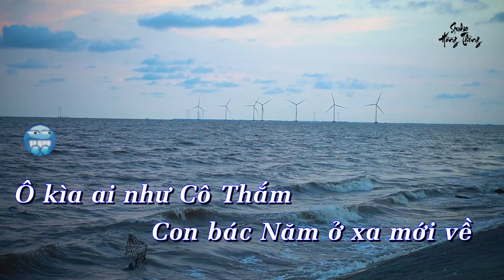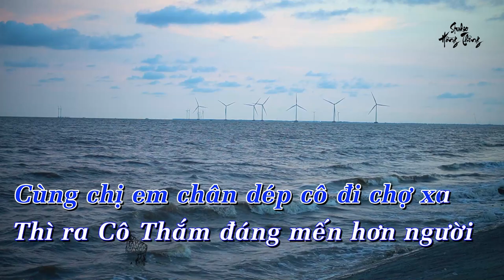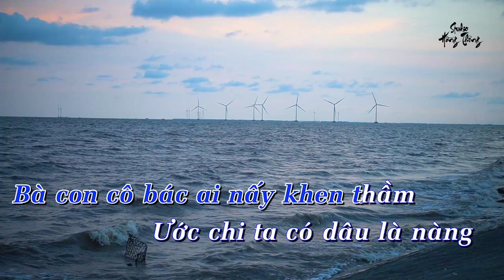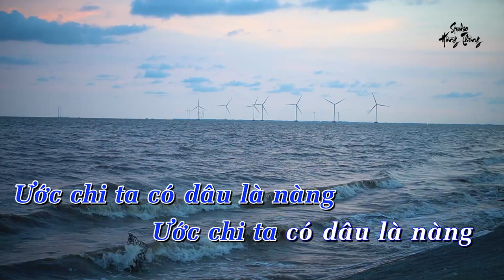Karaoke Tone Nam - Cô Thắm Về Làng - EDM Thái Lan - Bass Bao Phê - Keyboard Chuyển Organ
Cô Thắm Về Làng
Tác giả: Giao Tiên

Ô kìa ai như Cô Thắm
Con bác Năm ở xa mới về
Dáng người xinh sao xinh quá
Trông ngẩn ngơ đám trai làng ta
Mới ngày nào quay giây nhảy tiền
Mới ngày nào tung tăng khắp miền
Mà giờ đây Cô Thắm xinh như nàng tiên
Mặt hoa da phấn thêm mắt đa tình
Mằy cong môi thắm nhung gấm quanh mình
Tay dù xoay chân giầy tây
Nhìn cô tha thiết thướt như liễu buông mành
Bà con cô bác ai nấy khen thầm
Ước mong cô gái ngoan nhà mình
Trông dáng hoa gấm hoa trang đài
Thế mà hôm nay Cô Thắm không khác chi các cô làng ta
Nón bài thơ nghiêng trong nắng tà
Áo bà ba duyên quê ấy mà cùng chị em chân dép cô đi chợ xa
Thì ra Cô Thắm đáng mến hơn người
Vì cô ăn ở theo thuở theo thời
Bao người thương bao chàng mê
Làng trên xóm dưới nôn nức xa gần
Bà con cô bác ai nấy khen thầm ước chi ta có dâu là nàng
Ô kìa ai như cô Thắm đi với ai giống như anh Hùng
Ấy nào ai hay ai biết trông xứng đôi xứng đôi làm sao
Lúa đồng trên xanh xanh có nàng, lúa cày sâu bên đây có chàng
Chờ mùa lên đôi lúa xe nên tình duyên